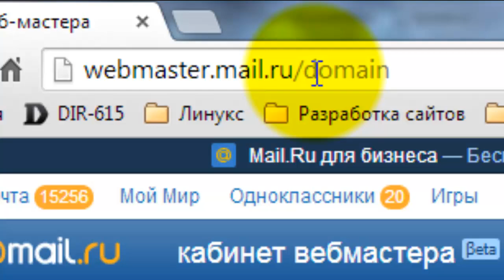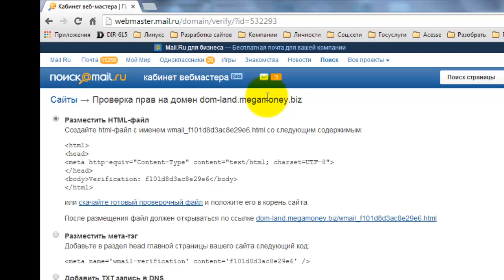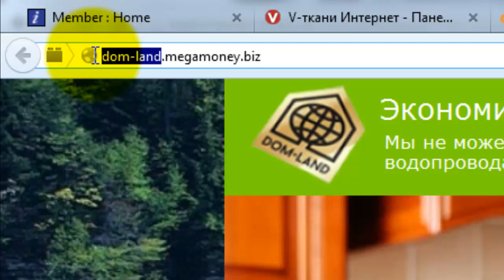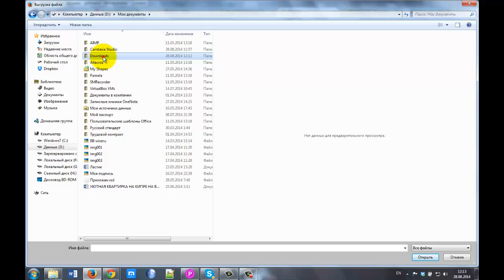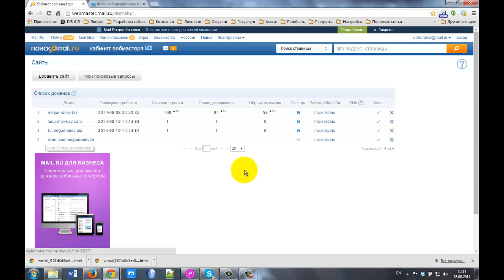Как добавить сайт в поисковик mail.ru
После создания сайта надо его добавить в различные каталоги. В этом видео я рассказал Как добавить сайт в поисковик mail.ru

Показанный на видео сайт создан на сервисе V-Webs от Acesse Corporation.

Кроме того, Как добавить сайт в поисковик mail.ru , его еще надо добавить в другие поисковики и каталоги.

За более подробной информацией обращайтесь любым способом:

skype: churakov_sergey

Сергей Чураков